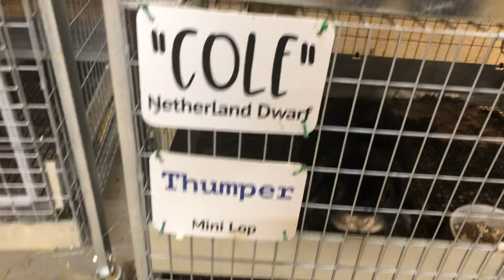Christmas Party Animals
Calf and Rabbits